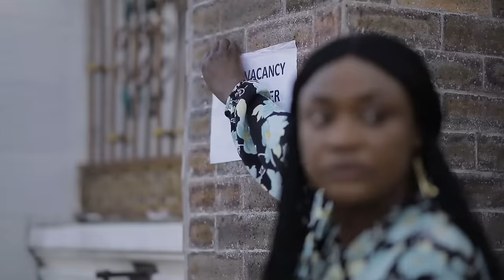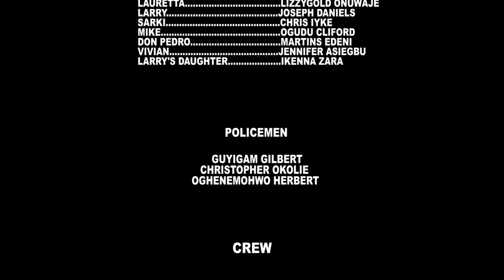LAST LOVE - Toosweet Annan, Lizzygold NEW 2023 Nigerian Nollywood Romantic Movie